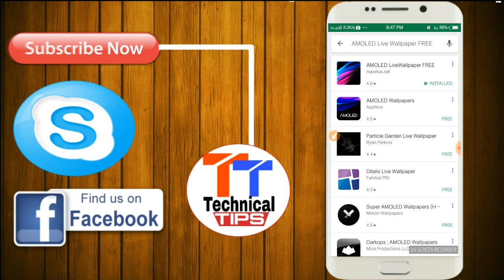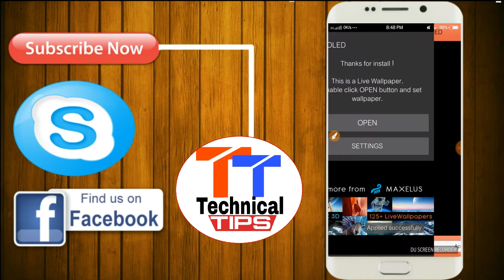मोबाइल को Color Full कैसे बनाये new android live wallpaper 2017 Top App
Whatsapp Pe Msg Kare Only - 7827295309

2 mint me nikale kisi bi ladki ka number|| How To Get Any Girls Whatsapp Number